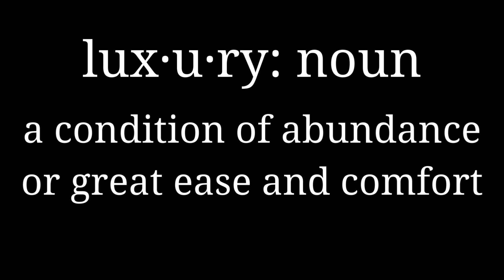Bittersweet Luxury trailer 1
Bittersweet Luxury, the EP, drops on April 4th 2024, what does luxury mean to you? 🫶🏿